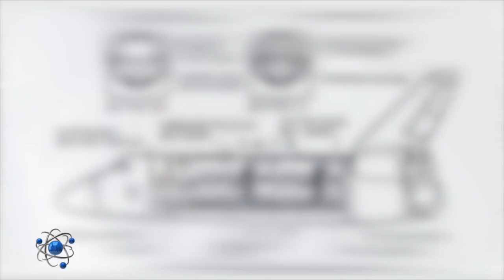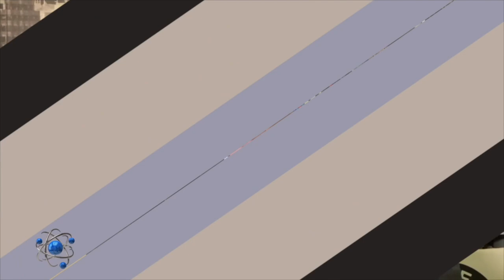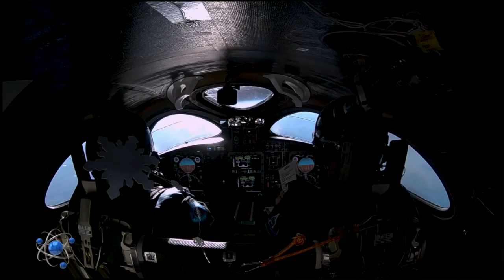LE TOURISME SPATIAL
2021 sera-t-elle l'année du tourisme spatial ? Quand Virgin et Blue Origin promettent des vols suborbitaux à une altitude de 100 km, Space X prévoit d'envoyer des touristes au-delà de la Station spatiale internationale. Fantasme ou réalité ? Michel Chevalet vous en dit plus...